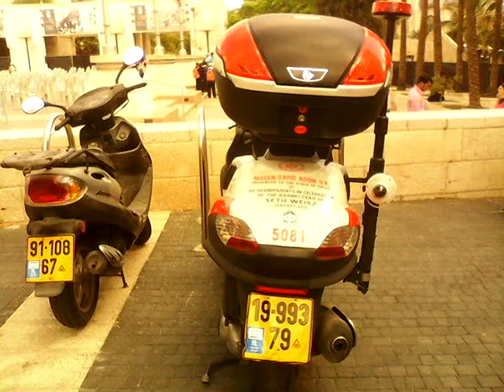Крутые мотоциклы. Скорая помощь.